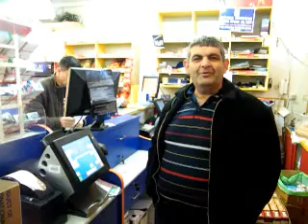מכבי נגד חדרה 0 4